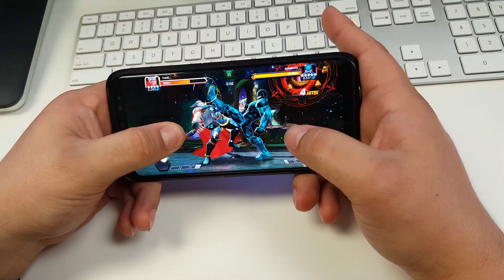Unresponsive Gameplay - Marvel Contest of Champions (MCOC)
This has been happening for a few months now off and on and it just got extremely bad after the 17.2 update. 6 seconds into the video after the parry, Thor just stands there, the sym stuns wears off and I get combo'd.